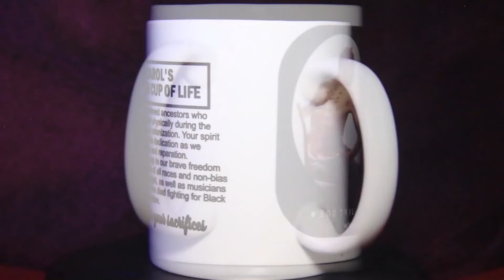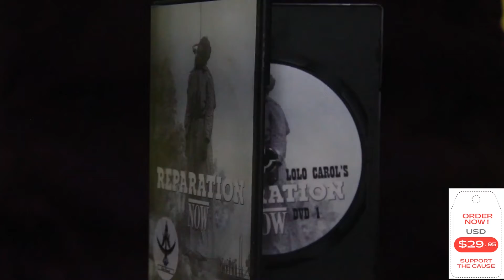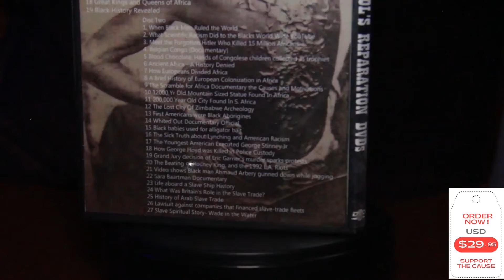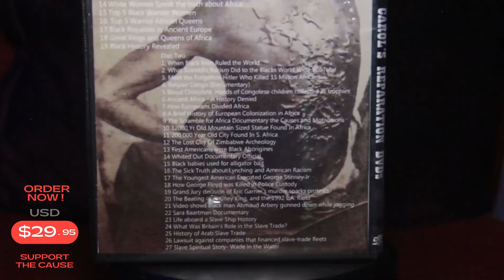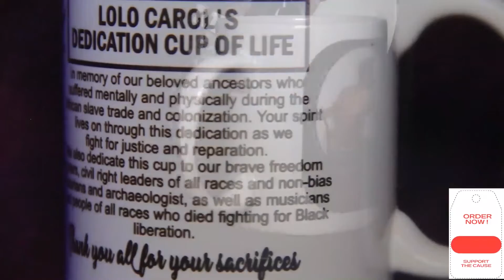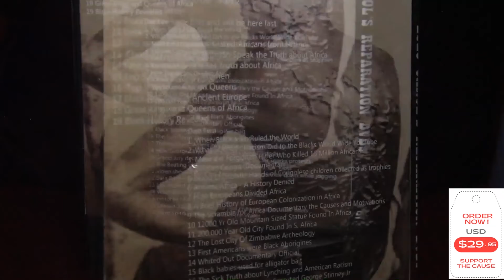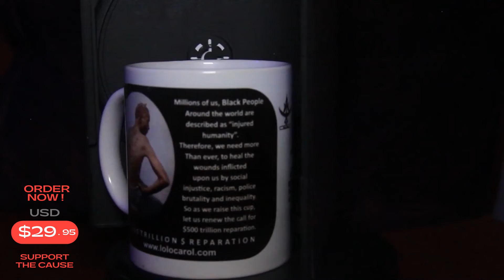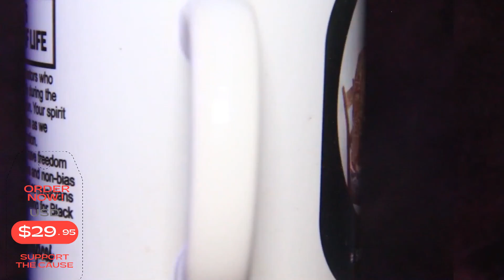Lolo Carol's Reparation Playlist part 4 out of 12